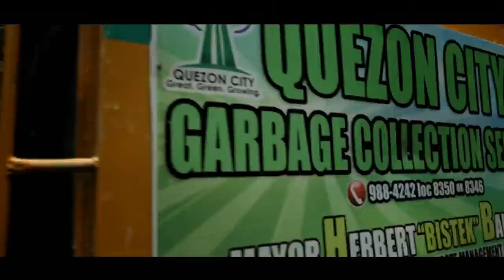Chocolate Factory - Ilalim Music Video